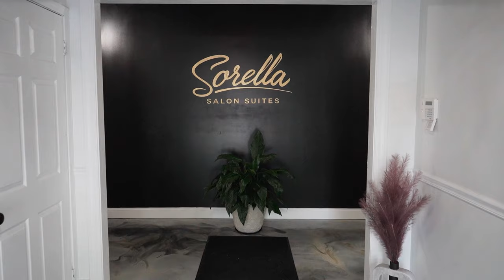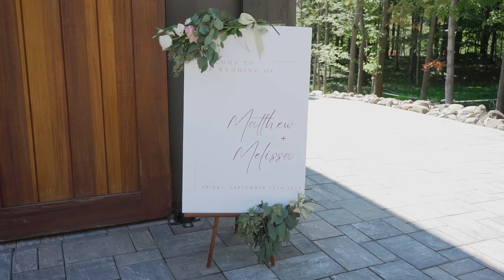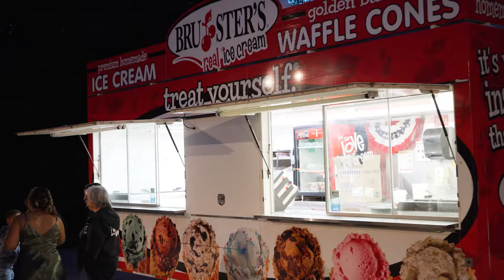Matt & Melissa - Wedding Highlight Video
A Beauty & The Beard Creative Film

Get Pictures by Benjamin Francis Leftwich and over 1M + mainstream tracks ID: KAjqJZ8D95v

Get I found by Amber run and over 1M + mainstream tracks ID: o4XZZxeMX1E

Get Rise by Jonas Blue, Jack / Jack, Jack & Jack and over 1M + mainstream tracks ID: Z971kwV2g5k